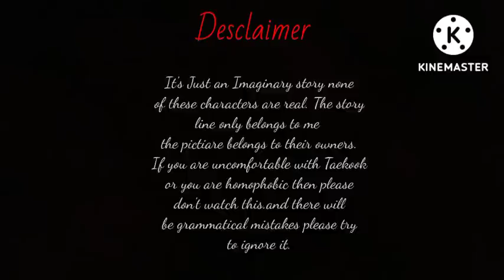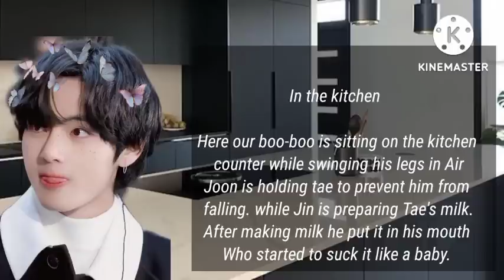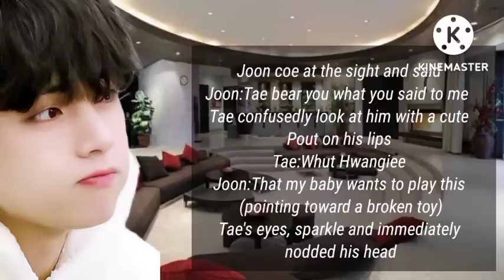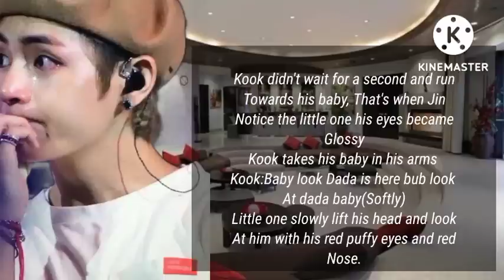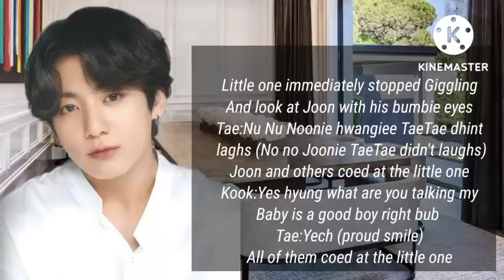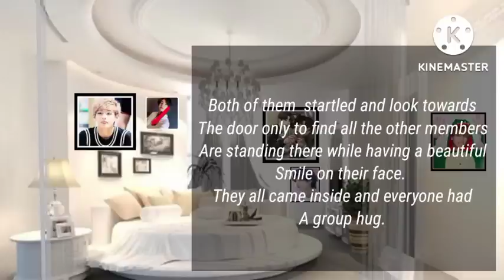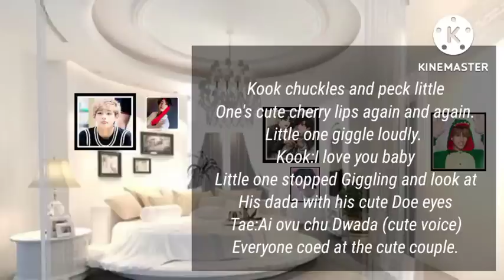Baby Boo Boo #3- When Boo Boo and Joonie Hyungiee is crime partner in breaking things (TAEKOOK FF)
Baby Boo Boo #3

when Boo Boo and Joonie Hyungiee is crime partner in breaking things

Elder:Kook

younger:Tae

Little space FF

these characters are real. all are my imagination. it's a BL one if you guy's are uncomfortable with this please skip this video. my English will have some grammatical mistakes. The pictures which used in this video is not mine it's only belongs to the owners. The story line and content is only mine it's only belongs to me.
There will have some matured contents it will posted on my insta kids are not allowed to watch matured contents it's only for adults.